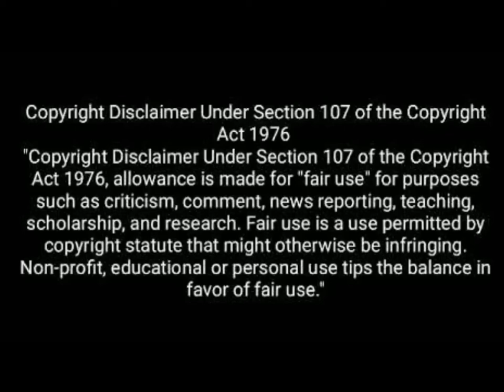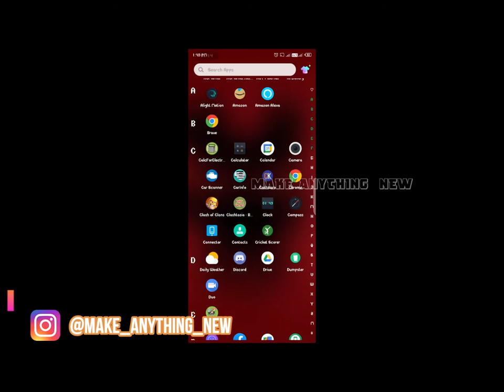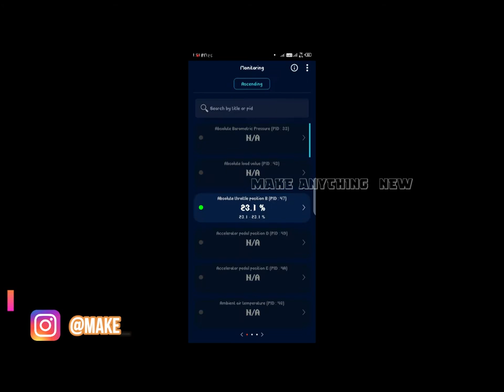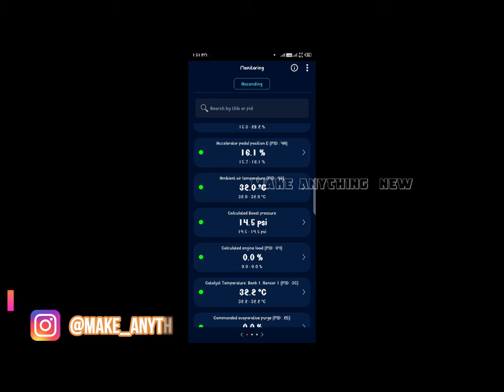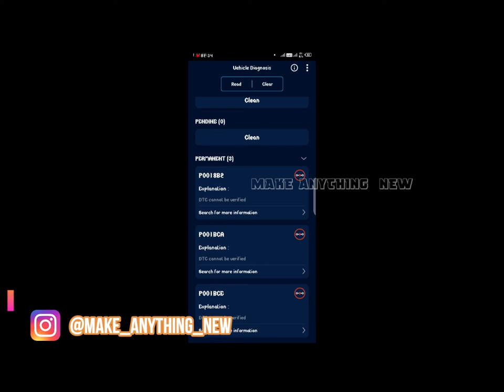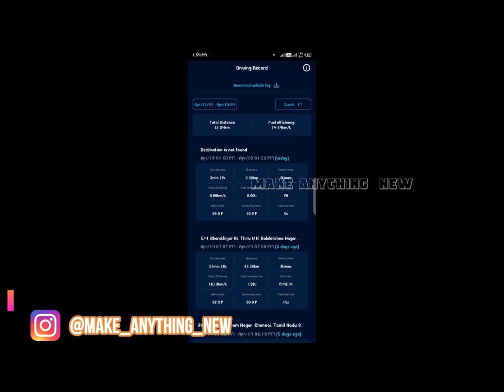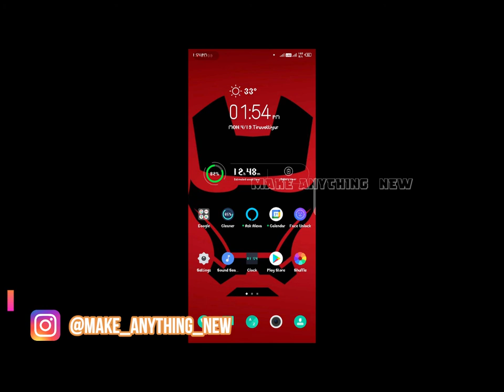What Is OBD | Making My Car Smart | With OBD2 Scanner | In தமிழ்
Product Link

Price : 799

Infocar App Link

Now Join Me On Discord

COMMENT YOUR COMMENTS